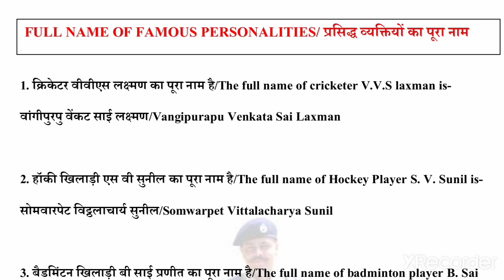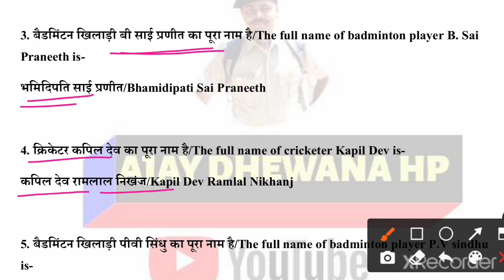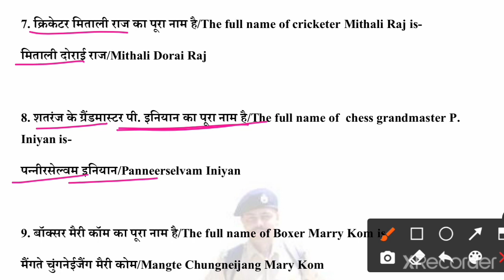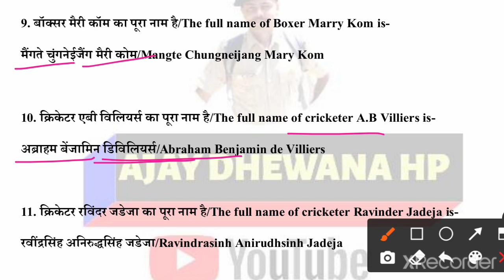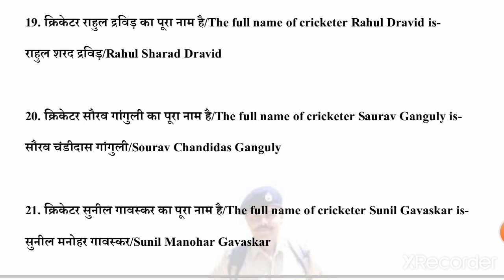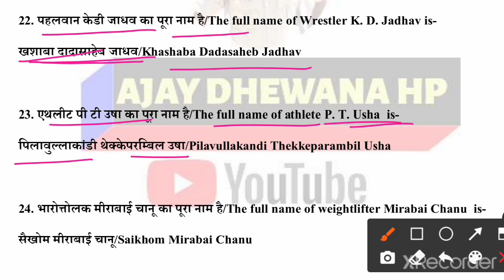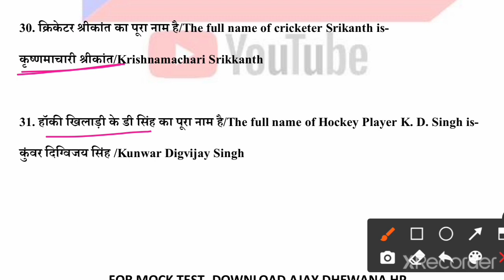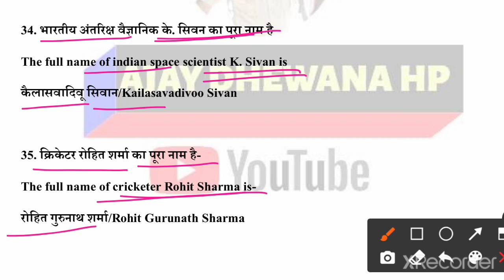प्रसिद्ध व्यक्तियों का पूरा नाम||Haryana Police, Gram sachiv, Patwari GK